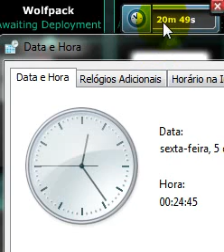KIXEYE HACK TIME - KIXEYE ARE THE HACK FKY KIXEYE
1 MINUT IN REAL TIME ITS ALMOST 2 MINUTS IN GAME.